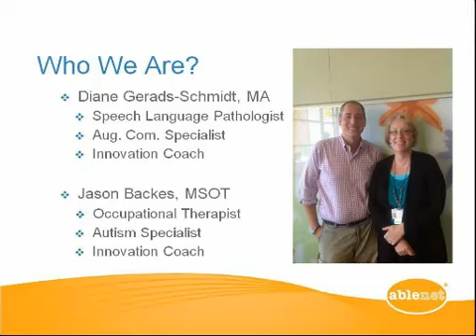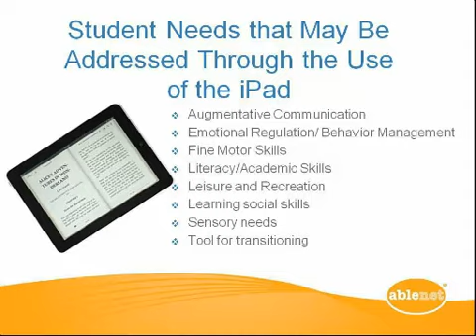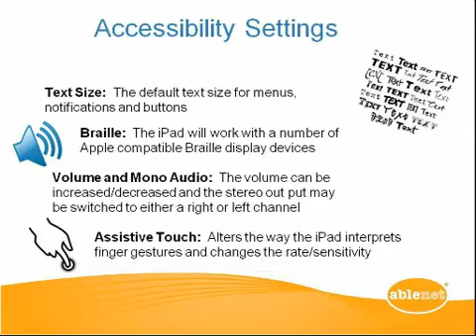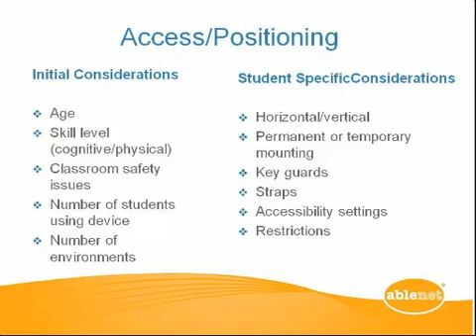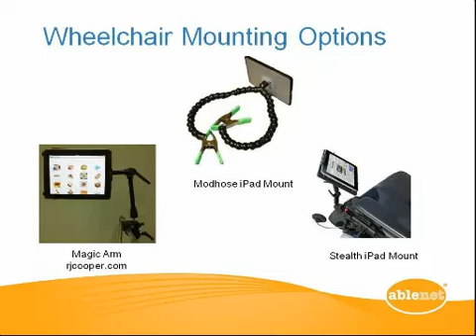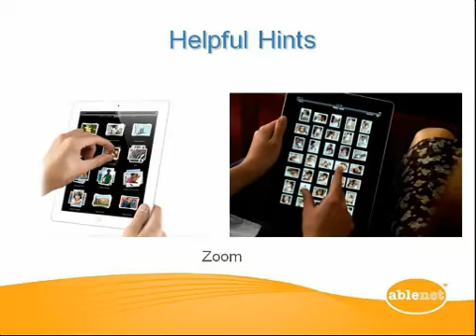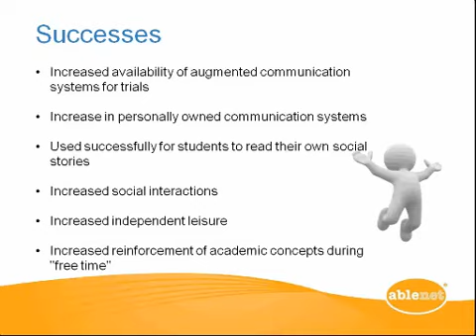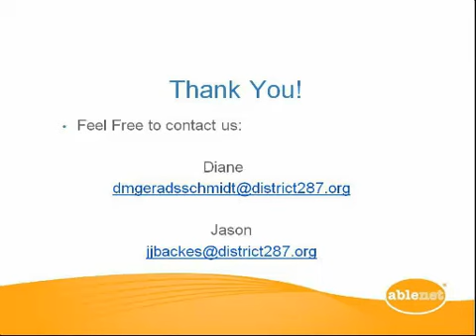The iPad in Special Education: Why Do You Want One And What To Do With It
Presenters: iane Gerads-Schmidt, M.A & ason Backes, OT

The iPad has become an indispensable tool in the area of special education. We will discuss the types of students using the iPad as well as the needs it may address. Information to help you make decisions while purchasing an iPad, including considerations for choosing cases, mounting systems and alternative access methods will be covered. We’ll share tips and tricks that we’ve learned to make using the iPad easier and will share with you some of our successes and challenges.